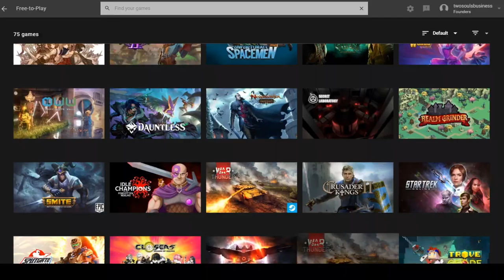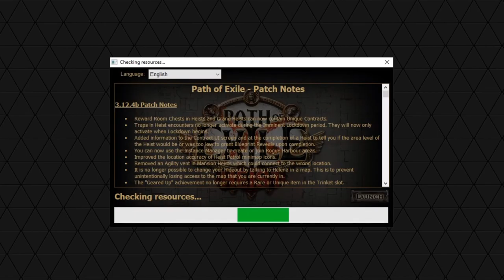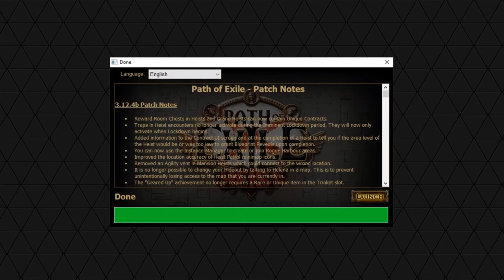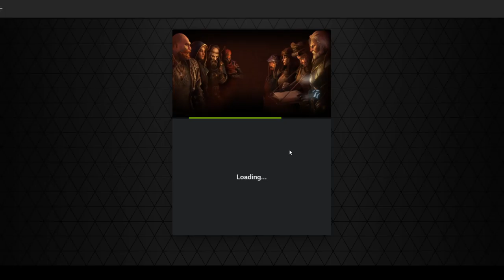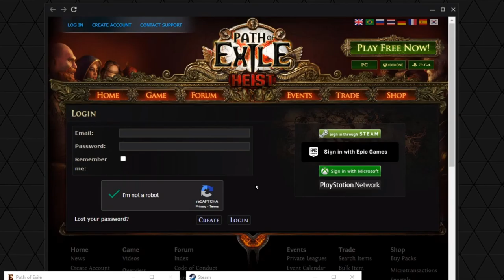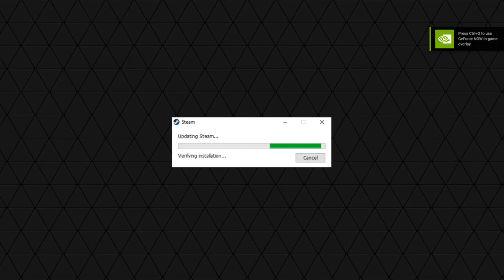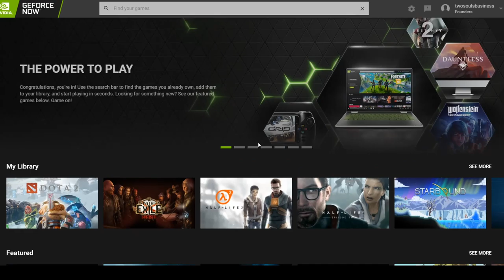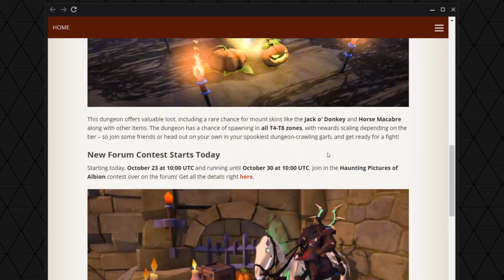World of Warcraft: Shadowlands [Two Souls & Yin Yang]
Shadow Tech - Transform easily all your devices into a powerful Windows 10 PC.

Two Souls & Yin Yang Broadcasted live on Twitch -- Watch live